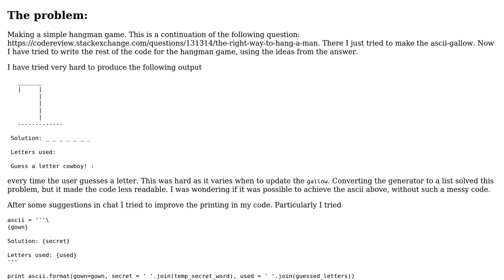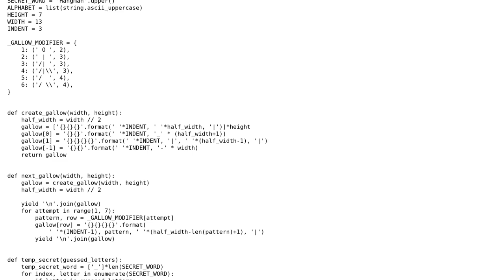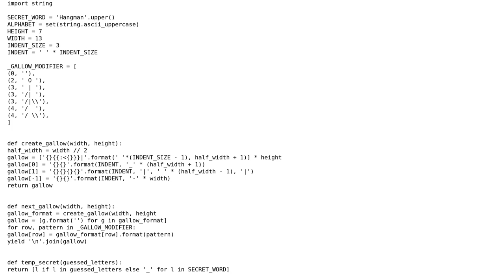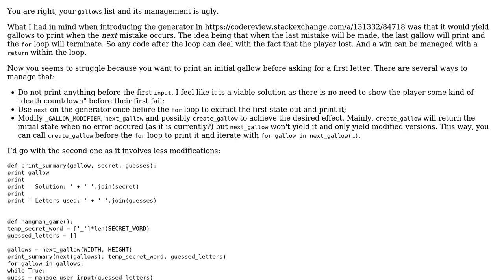The right way to hang a man: final part (2 Solutions!!)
The right way to hang a man: final part

With thanks & praise to God, and with thanks to the many people who have made this project possible! | Content (except music & images) licensed under CC BY-SA | Music | Images & others | With thanks to user Peilonrayz user N3buchadnezzar user 301_Moved_Permanently and the Stack Exchange Network Trademarks are property of their respective owners. You are responsible for your own actions.